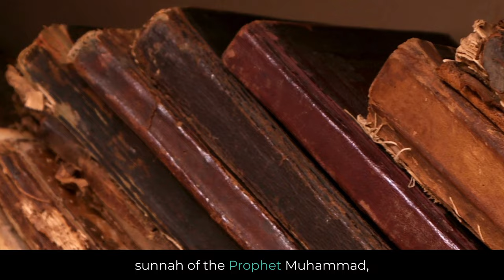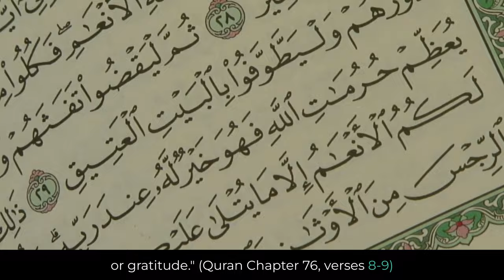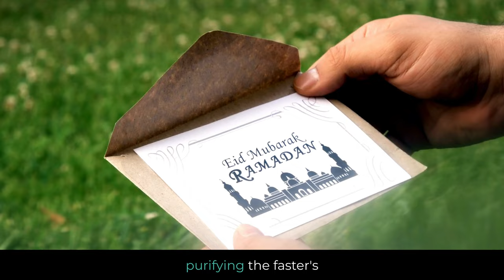Zakat al Fitr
Unlock the spirit of giving with Zakat al-Fitr! This Islamic charity, given before Eid prayer, purifies your fast and supports the needy, ensuring everyone can celebrate Eid. It fosters community unity, expresses gratitude to Allah, and prevents begging. Join this timely practice that maintains dignity and promotes charity and solidarity in Islam!